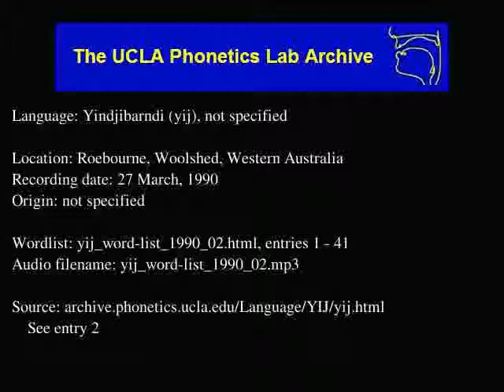Yindjibarndi audio: yij_word-list_1990_02